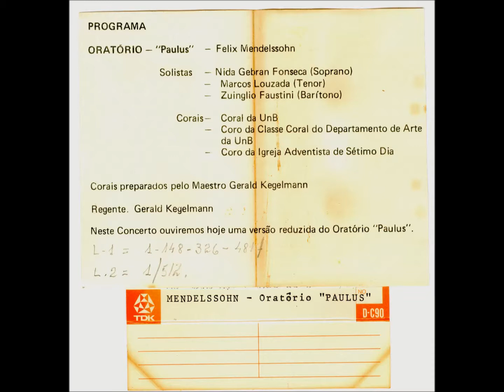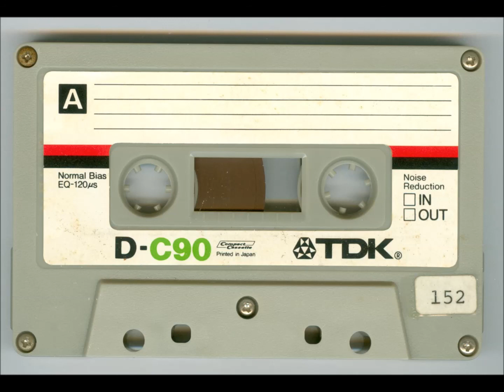Mendelssohn - Oratório Paulus (OSTNCS, reg. Gerald Kegelmann) (1981)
Oratório Paulus, de Felix Mendelssohn
OSTNCS, regida por Gerald Kegelmann
Sala Villa-Lobos, Teatro Nacional de Brasília
1981 (dia e mês desconhecidos)
21h

Acervo de Neusa França. Gravação não-comercial realizada por seu esposo Oswaldo França em fita cassete, digitalizada pelo Instituto Piano Brasileiro. Agradecimentos especiais a seus filhos Magda França, Denise Bandeira e Leonardo França, que gentilmente autorizaram a divulgação deste material.

Mendelssohn - Oratório Paulus (versão reduzida)

Solistas:
Nida Gebran Fonseca, soprano
Marcos Louzada, tenor
Zuinglio Faustini, barítono

Corais:
Coral da UnB
Coro da classe coral do Departamento de Artes da UnB
Coro da Igreja Adventista de Sétimo Dia

Corais preparados pelo maestro Gerald Kegelmann